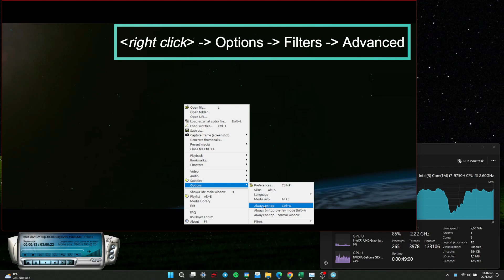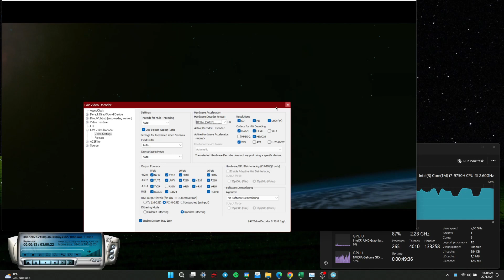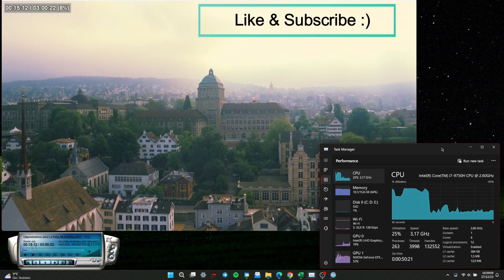Fix 4K video high CPU usage 📈 (BSPlayer)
For a Quick Fix:
- Open the video
- _right click_ / Options / Filters / Advanced / LAV Video Decoder / Video Settings:
- The "Hardware Acceleration" part, by default, is set to "None";  change it to "DXVA2 (native)".